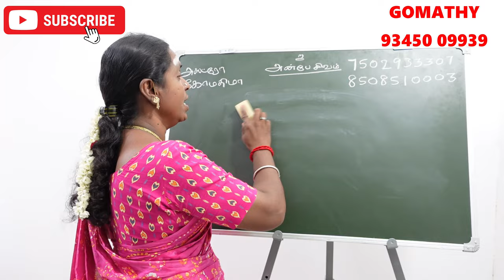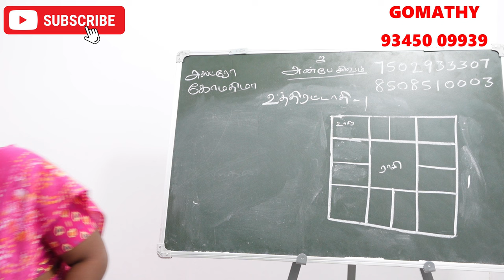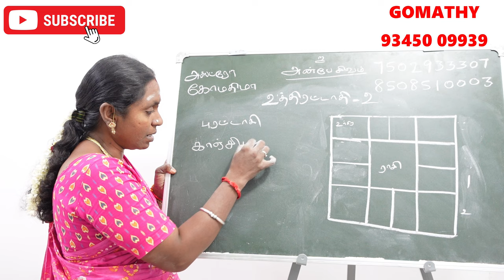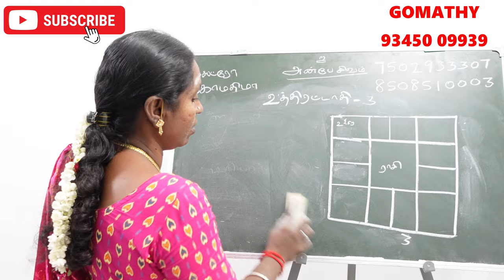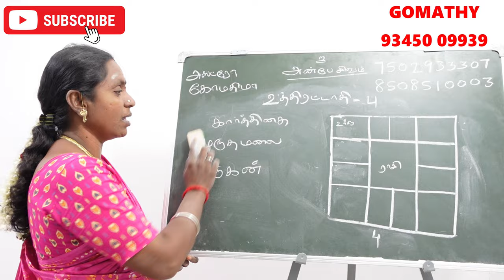உத்திரட்டாதி நட்சத்திரம் பிறந்தவர்களுக்கு கர்மவினை தீர்க்கும் கோவில் uthirattadhi natchathiram karma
உத்திரட்டாதி நட்சத்திரம் பிறந்தவர்களுக்கு கர்மவினை தீர்க்கும் கோவில் | uthirattadhi natchathiram karma kovil